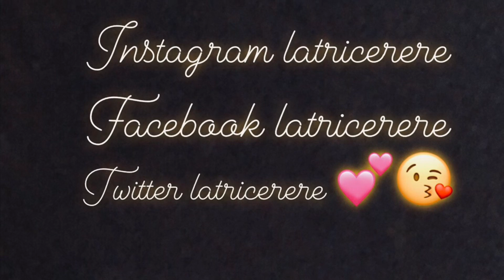I thought I was never going to see him again